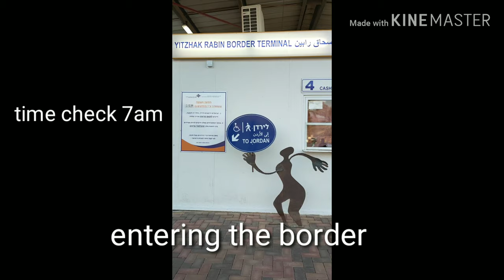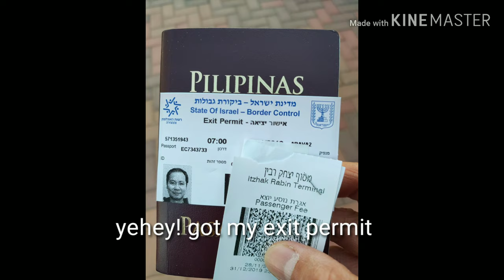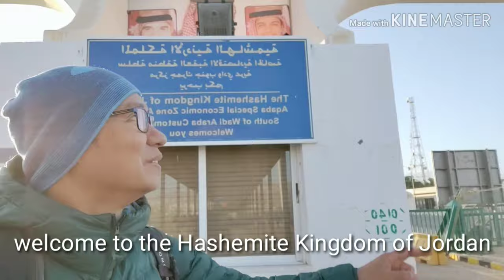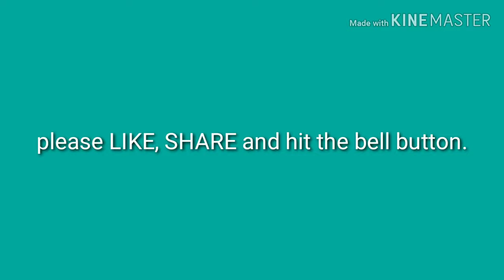Kingdom of Jordan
It's my first ever vlog. As my friends are telling me to make a vlog of my hikes, trips, travels and others. So, I decided to make my premier vlog of my travel to Jordan. Of course, I join the finjan alternative trekking and hiking, a hiking company/group that I am always joining every month as long as my time and schedule permits.

Learning through my experience to make vlogs and I believe slowly I can master to make a vlog.

This is RESTLESS WANDERER, SIGNING IN..